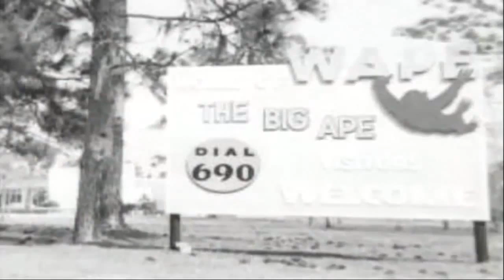WAPE 690AM RADIO JACKSONVILLE FLORIDA TRIBUTE VIDEO